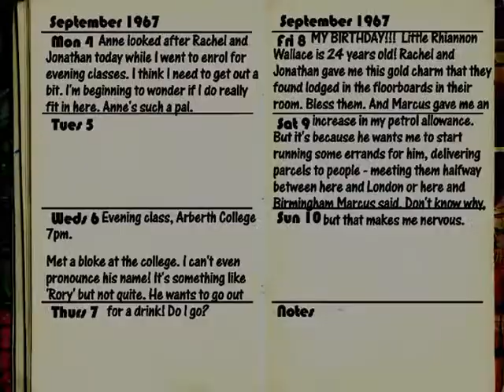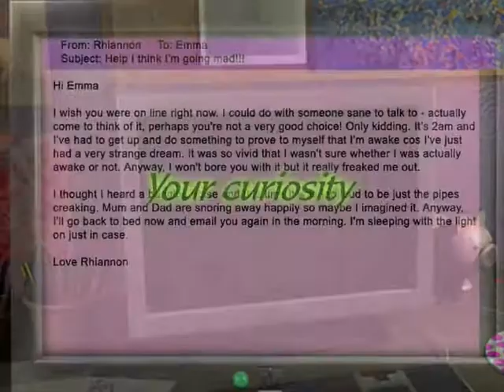Rhiannon Trailer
Description:
Rhiannon is hearing noises and seeing things she can’t explain. Living in her family’s remote farmstead miles from friends and neighbours and having ambitious, busy parents, Rhiannon is alone. Her parents believe her stories to be an overactive imagination and teenage angst. So the Sullivan’s decide to take their daughter away for a break and have asked you to look after their home.
The moment you enter, you suspect that something is not right. Rhiannon’s stories are true and the farmstead is engulfed in supernatural happenings as an ancient myth spills over into reality.
Discover dark secrets in this chilling point and click adventure as you encounter an ancient evil lurking in the walls of the home that holds a terrible connection to a timeless struggle between man and magic.